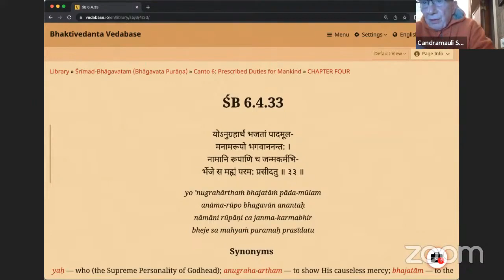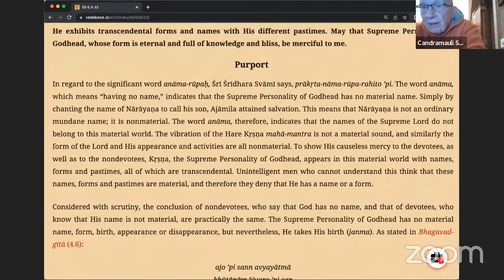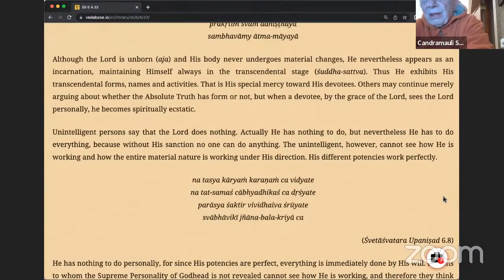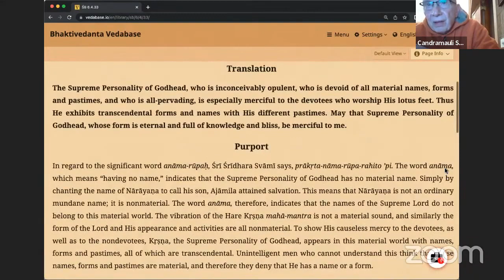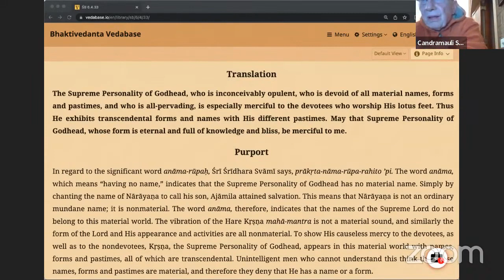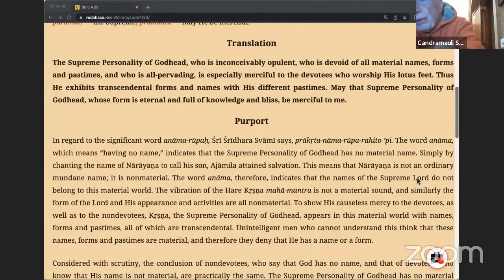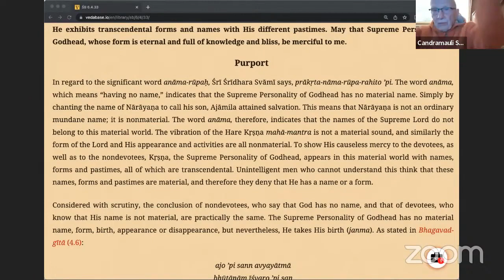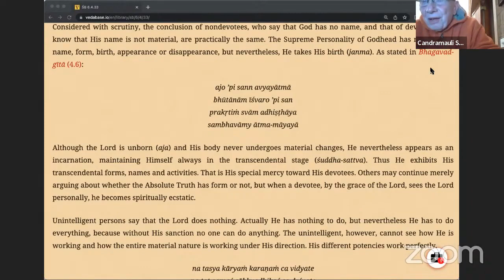HH Candramauli Swami - 2022.11.24 - SB 6.4.33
Online class with Bhakti Sanga Japa group on 24th November 2022